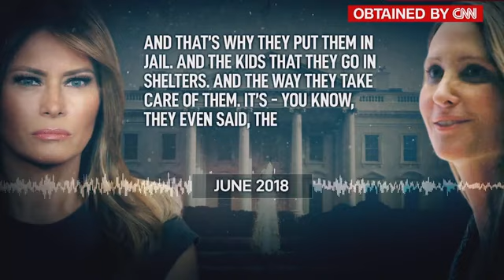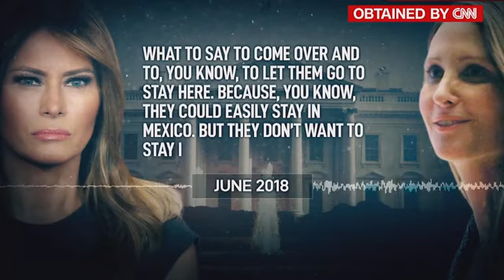Melania Trump tapes: Secret recordings reveal reaction to Christmas decorations, immigrant children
First Lady Melania Trump was secretly recorded in the summer of 2018 expressing her frustration at being criticized for her husband's policy of separating families who illegally crossed the southern border as well as her apparent disdain for Christmas decorations. More